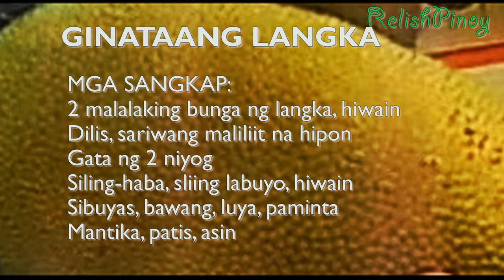GINATAANG LANGKA | GANITO ANG GAWIN MO| FIREWOOD COOKING | Buhay Probinsiya | Relish Pinoy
GINATAANG LANGKA | GANITO ANG GAWIN MO| FIREWOOD COOKING | Relish Pinoy

Ginataang Langka refers to unripe jackfruit cooked in coconut milk. This ginataang langka recipe is a must try. Although jackfruits are considered fruits, unripe ones have the same attributes as vegetables; this was the reason why jackfruit in this recipe is treated as such.

Mga Sangkap:
2 murang bunga ng langka
Gata ng 2 niyog
Dilis, siling-haba, siling labuyo
Sariwang maliliit na hipon
Bawang, sibuyas, luya, paminta, mantika, asin, patis

Panuorin para makita kung paano lutin!
Lutong bahay
Asian recipes
Pinoy recipes
umami
ginataang langka